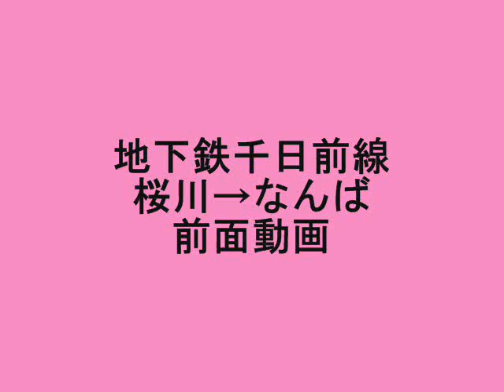（高）地下鉄千日前線 桜川(S15)→なんば(S16)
千日前線の初動画になります。
桜川→なんばの前面動画、平成21年の春には阪神なんば線が延伸開業することによって、桜川から鶴橋までが平行して走ることになりますので、利用客の動向が気になるところです。

※高画質でもお楽しみいただけます。